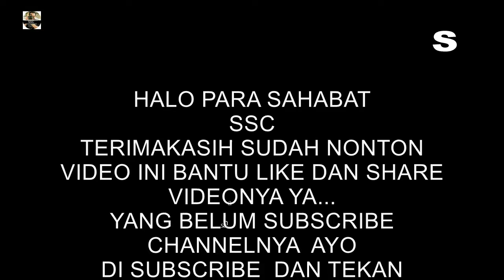Ibu di Toraja Melahirkan di Pinggir Jalan Menuju Makale dan Ditandu Kembali ke Simbuang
Lagi Viral Seorang Ibu di Tana Toraja Melahirkan di PinggirJalan Poros Simbuang Makale dan Sesudah Melahirkan Ditandu Kembali ke Puskesmas Lekke' Kecamatan Simbuang.

Terimakasih.
By. Anak Pelosok.
Lembang Simbuang
Kecamatan Simbuang
Tana Toraja.